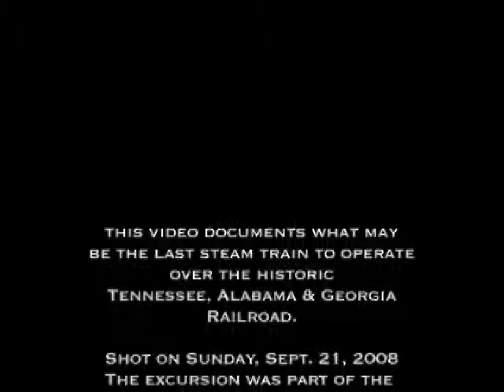Steam on the TAG line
This documentary video features what could be the last steam train on the Tennessee, Alabama & Georgia line. Shot on 9-21-08